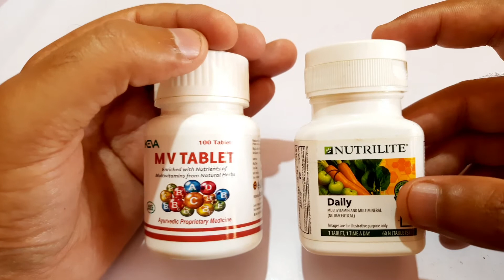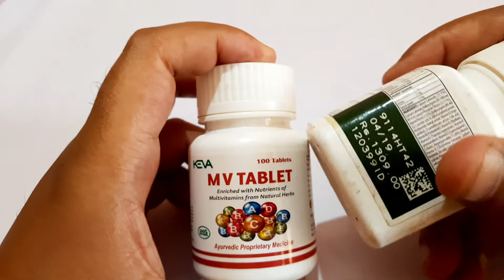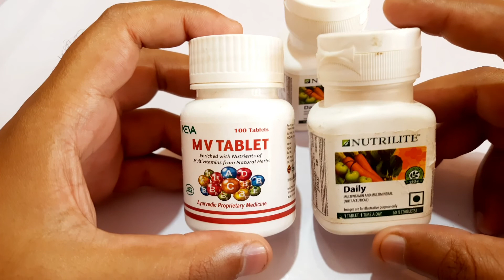Amway multivitamin vs Ayurvedic multivitamin || amway multivitamin review || multivitamin tablets